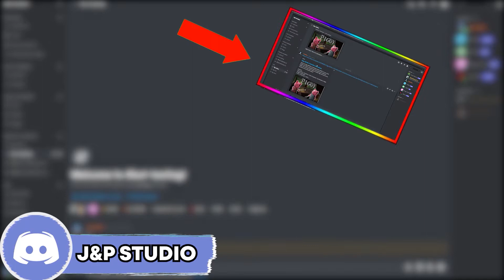What can we expect from Poppy Playtime Chapter 2 | Poppy Playtime Review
Click"show more"